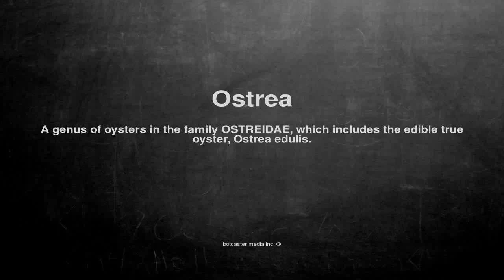Medical vocabulary: What does Ostrea mean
What does Ostrea mean in English?